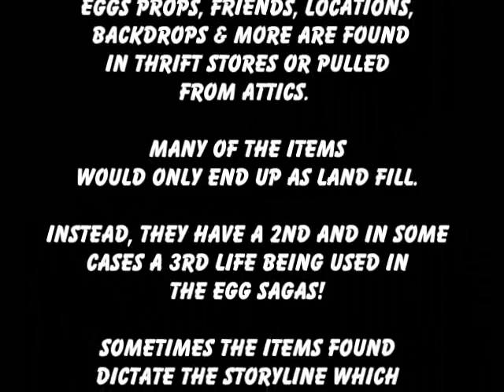Egg Lost at Sea - Egg Saga 16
Guest Youtuber voices!
Guest actor voices!

Other Voices:
Paul Boldizar
Melissa Stanley
Carol Crandall
Michele Seidman

Me pet Egg!

#90 - Most Viewed (Today) - Pets & Animals - Israel

#79 - Most Viewed (Today) - Pets & Animals - Israel

#100 - Most Viewed (Today) - Pets & Animals - Israel

#62 - Most Viewed (Today) - Pets & Animals - Israel
#18 - Most Viewed (Today) - Pets & Animals
#91 - Most Viewed (This Week) - Pets & Animals - Canada

#63 - Most Viewed (Today) - Pets & Animals - Israel
#16 - Most Viewed (Today) - Pets & Animals

#63 - Most Viewed (This Week) - Pets & Animals - Canada